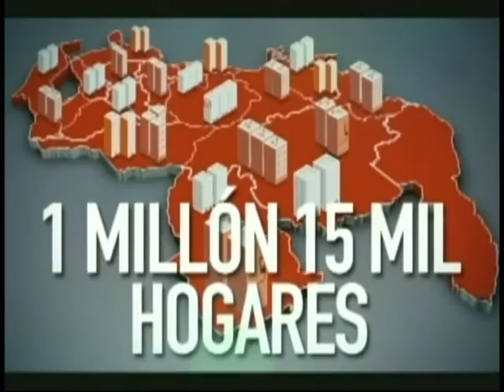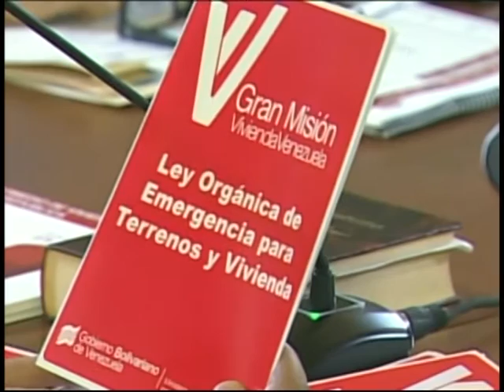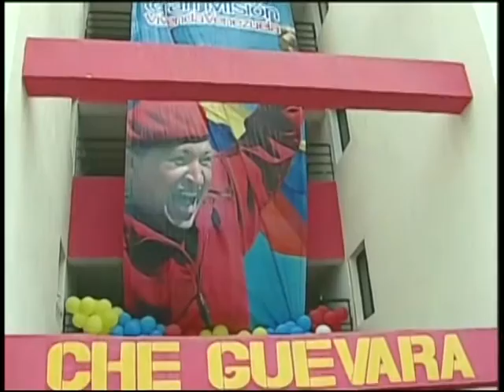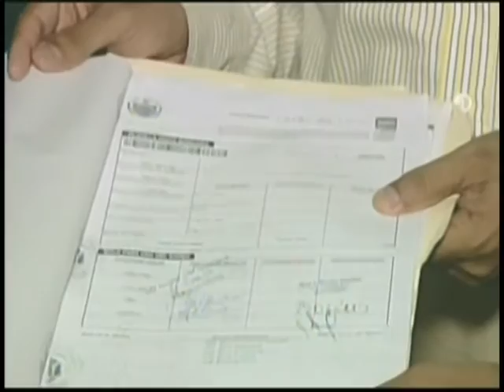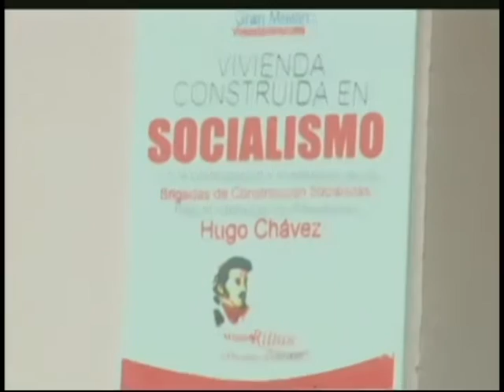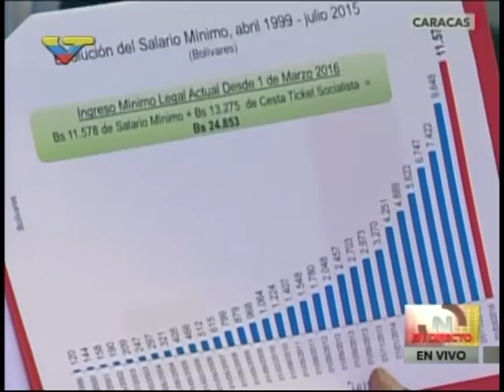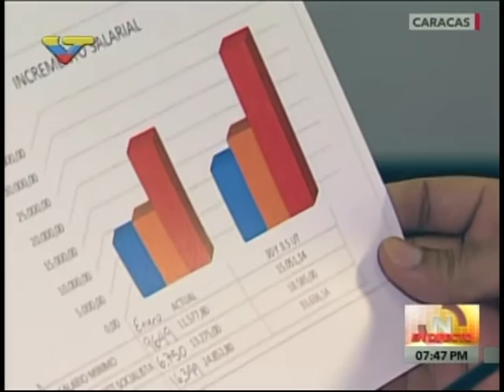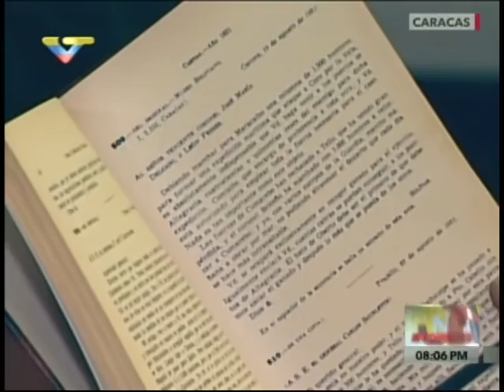Presidente Maduro el 30 abril 2016 en entrega de viviendas, transmisión completa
Hace anuncios de aumentos de salario mínimo